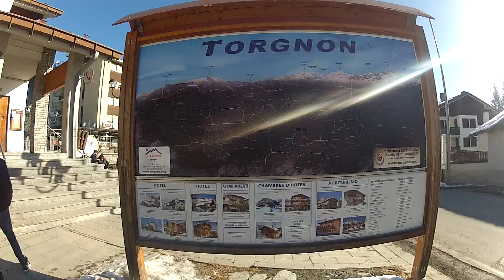Torgnon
L'Unione dei Comuni di Lomello e Galliavola ed il Gruppo di Protezione Civile di Lomello e  Galliavola hanno organizzano in data 03/03/2013 una gita a Torgnon.
Una bellissima giornata di sole per la gioa di tutti i partecipanti
Il video è interamente girato con la piccola GoProHero 2
Si ringrazia per le riprese sullo sci in discesa Gabriele Moro Presidente del Gruppo Protezione Civile
Video libero, no profit.